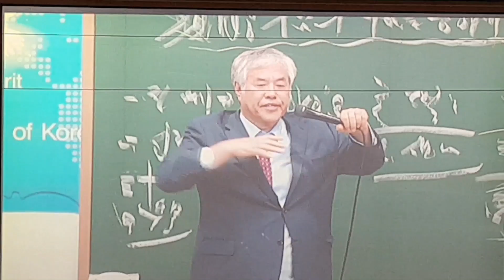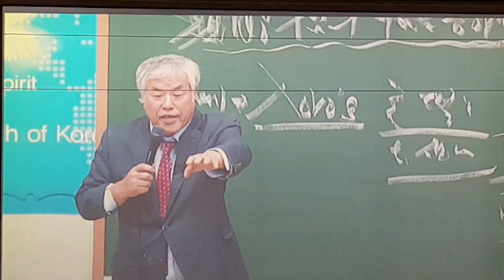천사간증...전도사시절 미래를 예시한 천사의 사단의 무시무시한 예언들